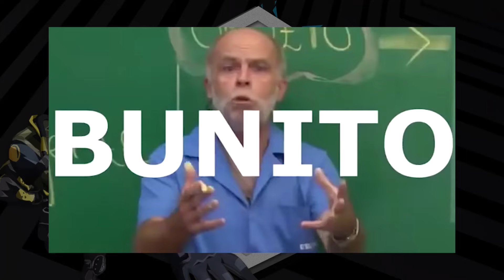A ÚLTIMA NOITE DO MUNDIAL DE R6 I SÓ TEM TROLL #3 I Six Invitational 2024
Bateria 🥁 Caveira ☠️ Amor ❤️

Uma mistura que você só encontrava no SixInvitational e pode conferir agora no SÓ TEM TROLL 📺